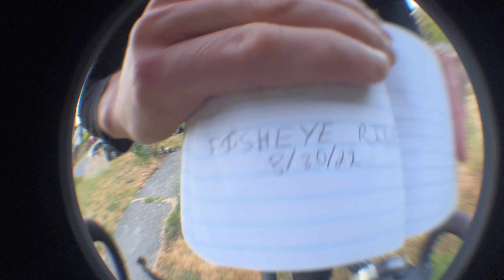Fisheye Ride 8/30/33 Part I